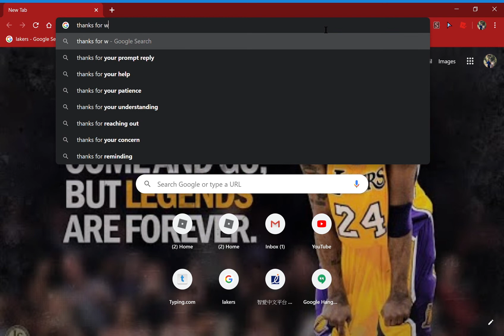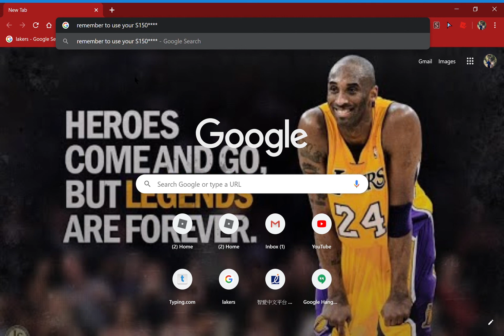How to change your background in teams